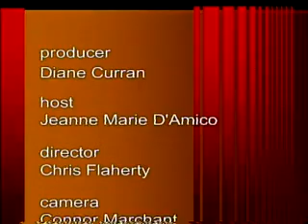Kimara Murray aka The Mad Tatter Episode 1